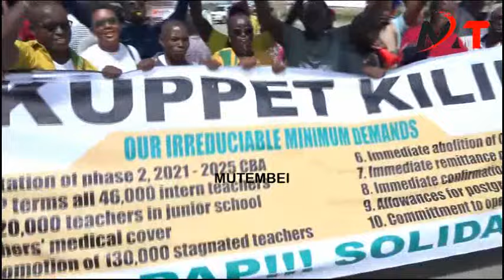DRAMA IN KILIFI AS KUPPET TEACHERS STORMS IN STREETS PROTESTING AGAINST POOR SALARIES!!!